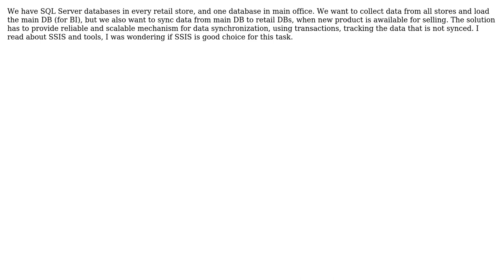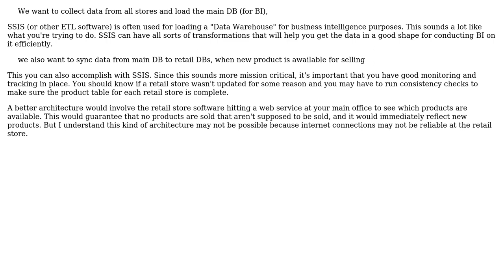Software Engineering: MS SSIS as good approach for two-way data synchronization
With thanks & praise to God, and with thanks to the many people who have made this project possible! You are responsible for your own actions.